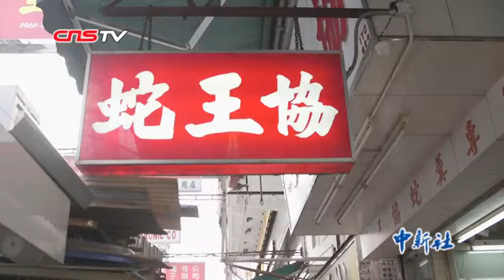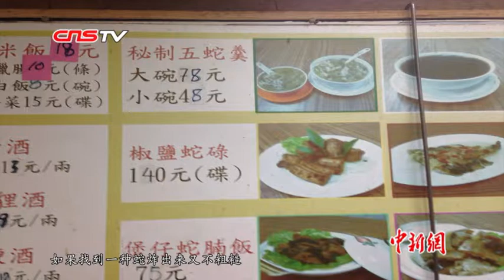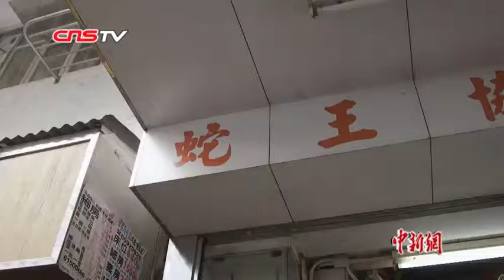探秘香港街头美食“椒盐蛇碌” 你敢尝试吗？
在香港深水埗鸭寮街街头，有一家老字号蛇肉店——蛇王协，店里卖的蛇肉都是新鲜即杀的。“椒盐蛇碌”是这家店的特色菜，简而言之就是炸切段的蛇骨。这道菜是将连骨带肉的斩件蛇骨，油泡后再用酱汁腌制，许多食客表示，虽然很像炸猪肉排的感觉，但是更清甜、不油腻，送酒一流。